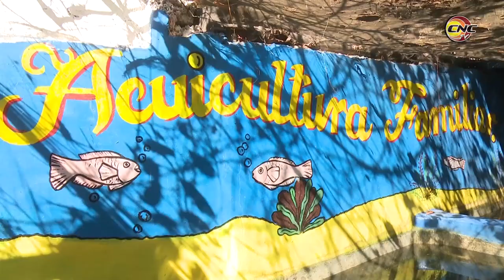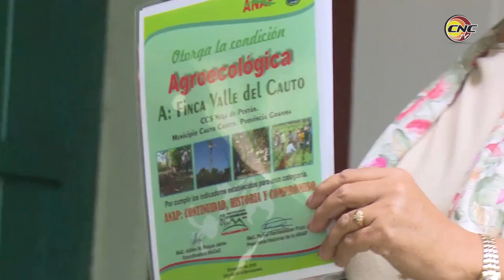Granma potencia trabajo agroecológico para lograr mejores rendimientos productivos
En Granma suman más de 6500 fincas incorporadas al Movimiento Agroecológico Campesino a Campesino, en las cuales se potencian bancos de abono orgánico, producción de humus de lombriz, biofertilizantes y otros.